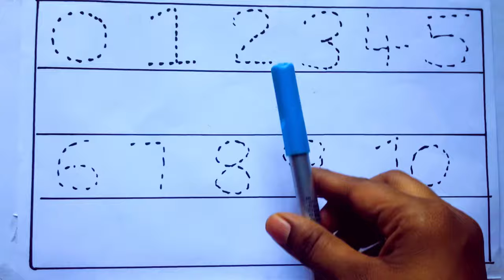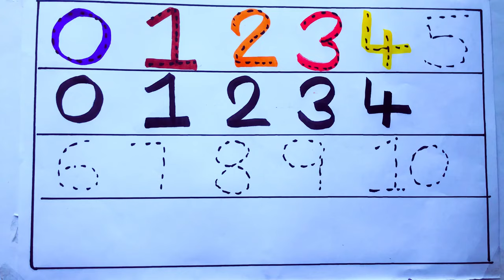Learning the Numbers from 1 to 100 || Easy Learning For Kids and Primary school Kids || 1234